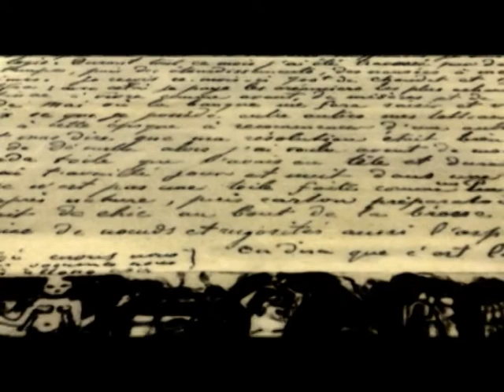Where do we come from? What are we? Where are we going? Paul Gauguin | English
“Before I die, I put all my energy into it, such grievous passion of frightening circumstances into which I got, and the vision so clear… that the traces of rush and haste disappeared, and the picture is the embodiment of the whole life.”
This is what Paul Gauguin wrote about his picture “Where do we come from? What are we? Where are we going?”